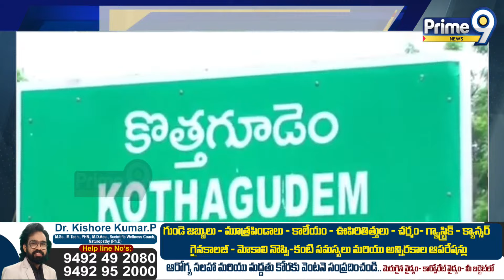కొత్తగూడెం జిల్లాలో ఏసీబీ దాడులు | Bhadradri Kothagudem District | Prime9 News